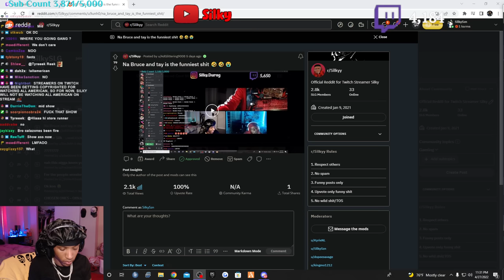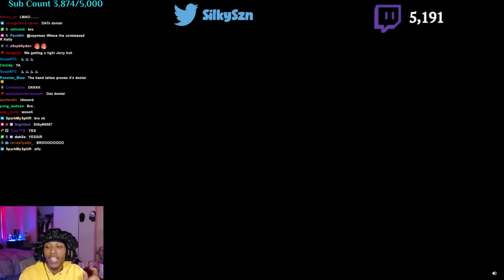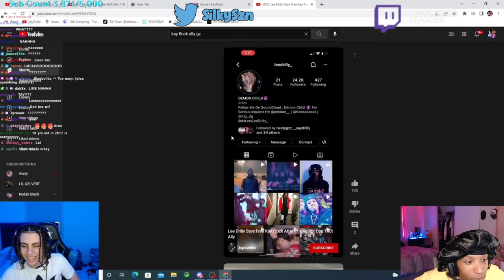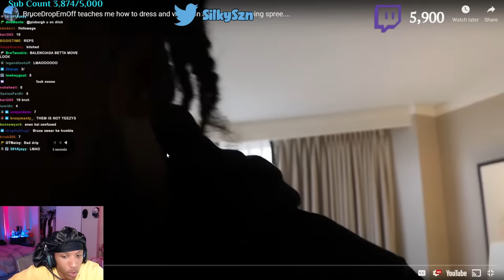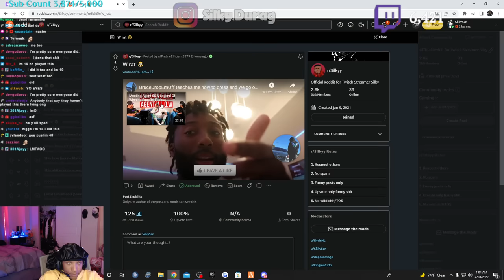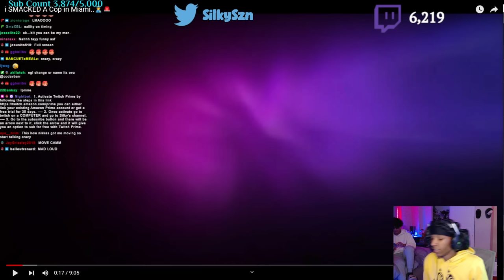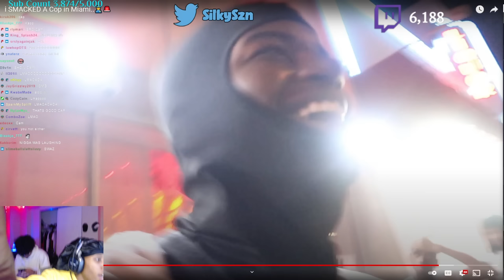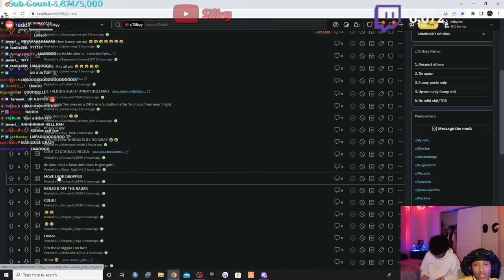Silky Reacts To His Reddit With Sanctioned